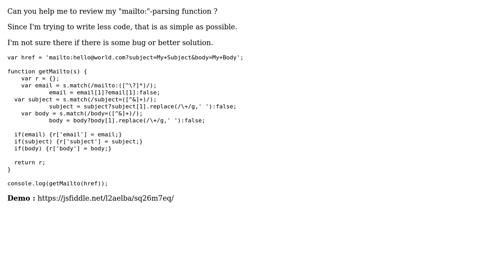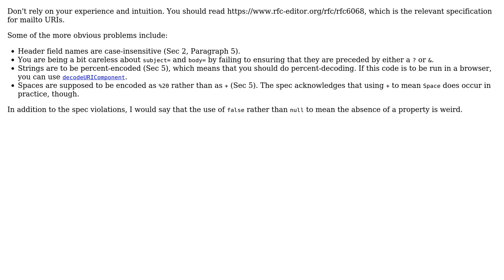Code Review: Parsing "mailto:" (2 Solutions!!)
Code Review: Parsing "mailto:"

With thanks & praise to God, and with thanks to the many people who have made this project possible! | Content (except music & images) licensed under CC BY-SA | Music | Images & others | With thanks to user tim user l2aelba user 200_success and the Stack Exchange Network Trademarks are property of their respective owners. You are responsible for your own actions.